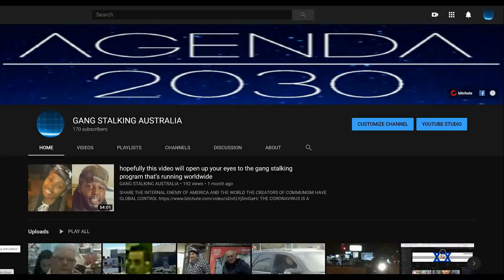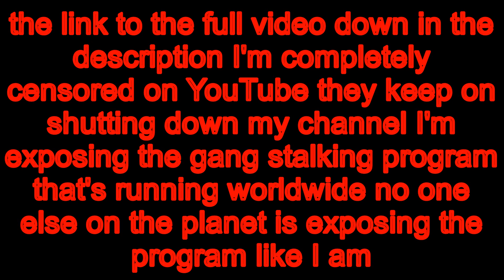gang stalking Australia the video below